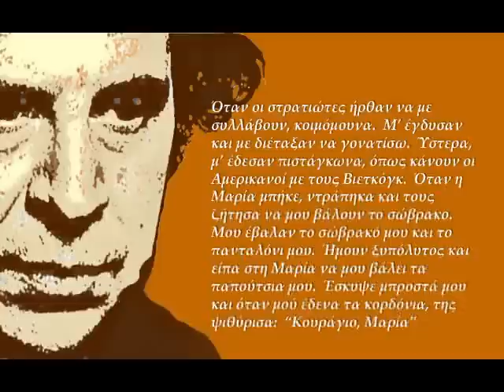Τα κελιά ανασαίνουν (7/16)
Ο ΗΛΙΟΣ ΚΑΙ Ο ΧΡΟΝΟΣ  "Le Soleil et le Temps"   Ποίηση και μουσική του Μίκη Θεοδωράκη.  Ενορχήστρωση και διεύθυνση του Γιώργου Θεοδωράκη.  Τραγουδούν: Πέτρος Πανδής, Μαργαρίτα Ζορμπαλά, Σοφία Μιχαηλίδου, Νίκος Μητσοβολέας.  Ζωντανή ηχογράφηση από συναυλία στο Palladium Theatre της Σουηδίας το 1977 που κυκλοφόρησε το 1978 σε δίσκο βινυλίου στο Παρίσι από την εταιρία Galata.